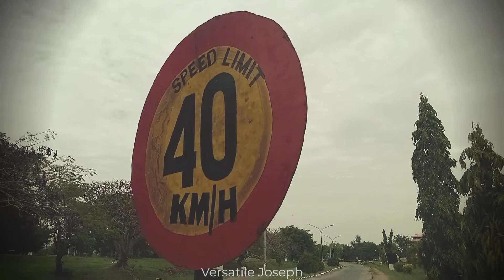Dide by JayMikee ft Tee Worship ~ Arise! Soar! Spring Forth!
Finally!

Have you listened to DIDE, The Enoch movie theme song by Jaymikee ft Tee worship. It's fire!

As a Christian Creative, I decided to create a video content for it 🥳.

Here it is 🥺, I hope this inspires you as it did to me.

I am Owoyemi Joseph, a content creator majoring in the creation of video, written and graphical content.